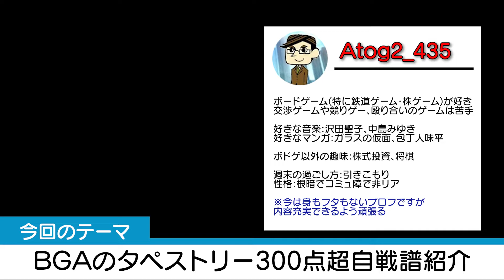Tapestry 300点超自戦記 on BGA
かなり運に頼った展開ではありましたが、
タペストリーで初めて300点超で勝利した自戦記です。

■ゲーム紹介に使用しているソフト
BGA

BGG
Tapestry (2019)